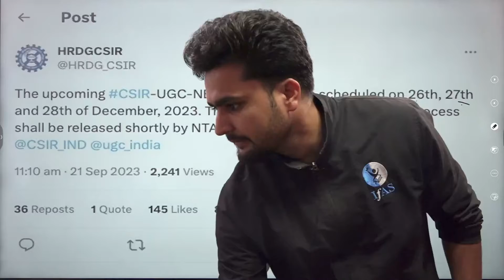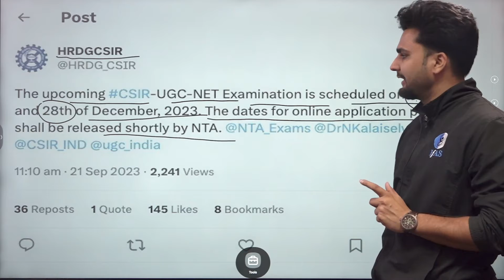Finally CSIR UGC NET Dec 2023 Exam Date is Released by NTA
Finally, the CSIR UGC NET Dec 2023 Exam Date is Released by NTA, watch the video to get the subject-wise exam date & shift.

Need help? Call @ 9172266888